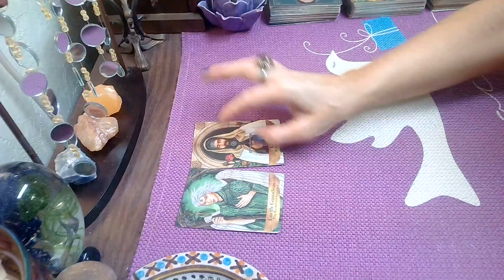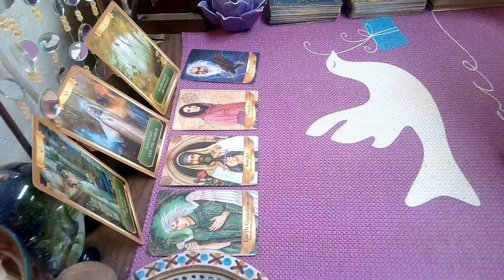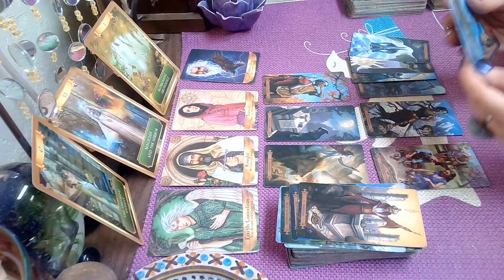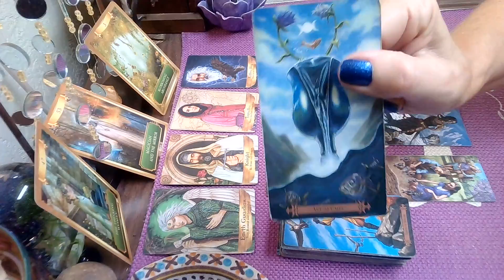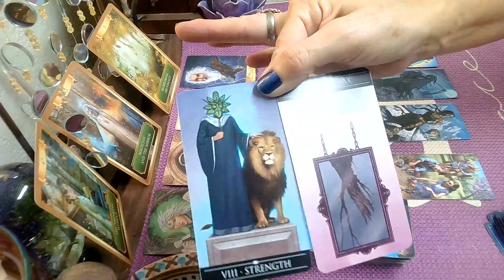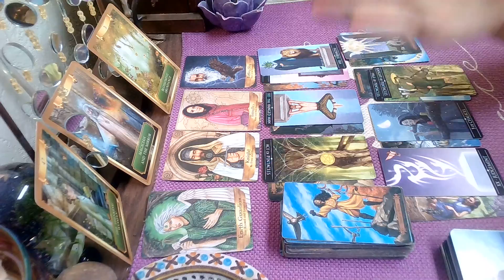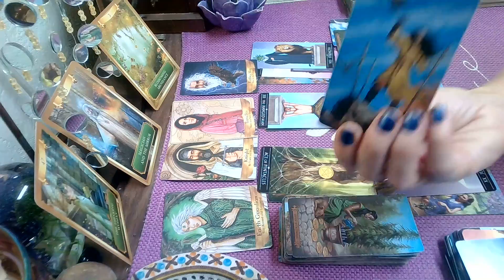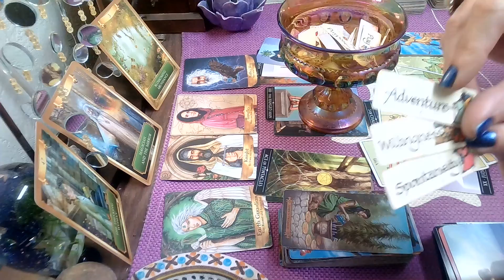Weekend Reading May 8-10; Spirit Says Its Time; Blossoming Abundance!!!